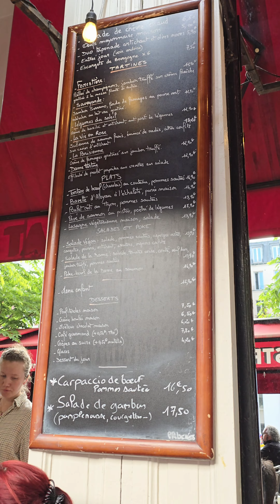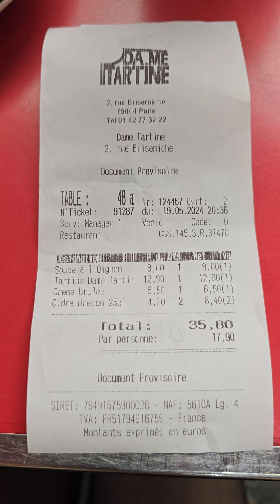🥘ПРОГУЛКА ПО ПАРИЖУ🥣УЖИН 🥣